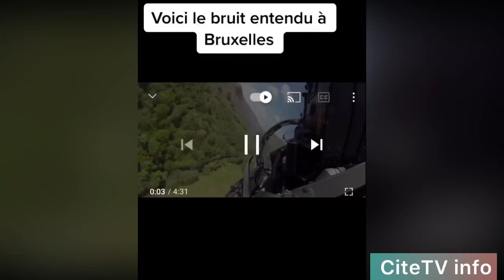Voici le bruit entendu à Bruxelles..✈️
🔝Nouvelle video la team 🔝

🕗Tout les jour nouvelle video à 15H🕗

➡️Facebook citetv   partagé au max

➡️Snapchat citeTV